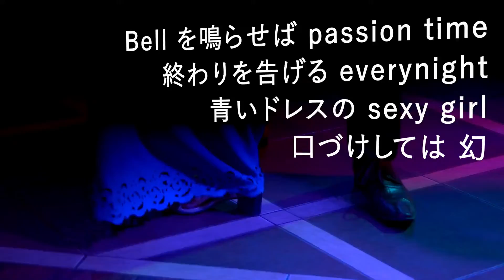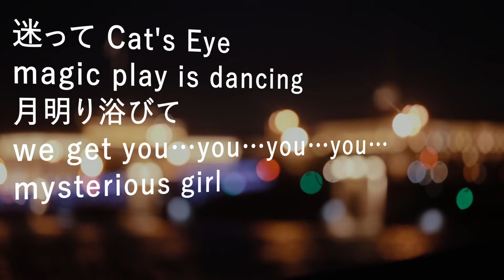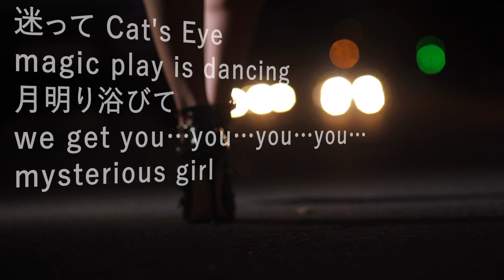CAT'S EYE - 杏里 (高音質/歌詞付き/ENG SUB)